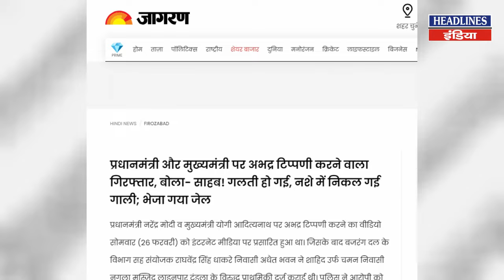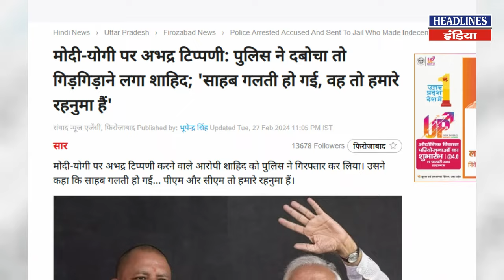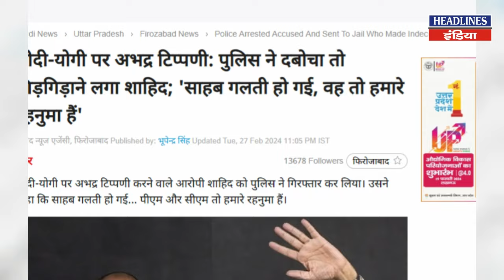Modi-Yogi पर शाहिद ने दिया ऐसा बयान कि हो गया गिरफ्तार और फिर । Headlines India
Modi-Yogi पर शाहिद ने दिया ऐसा बयान कि हो गया गिरफ्तार और फिर